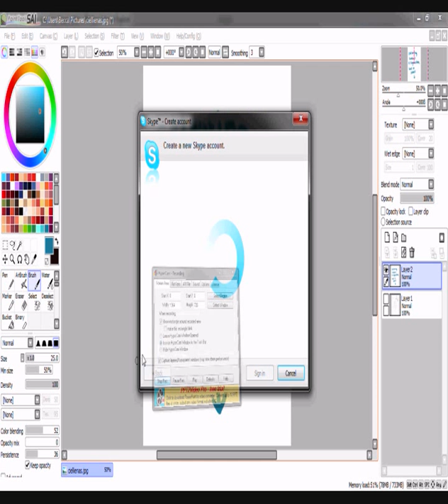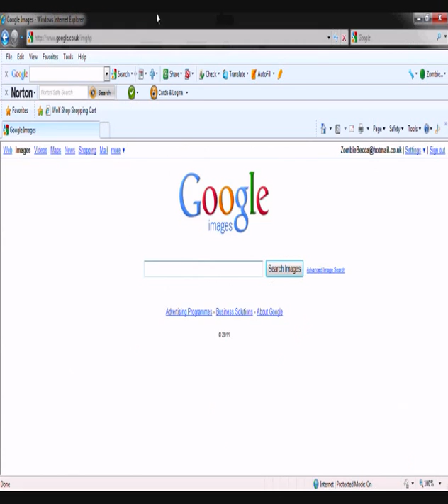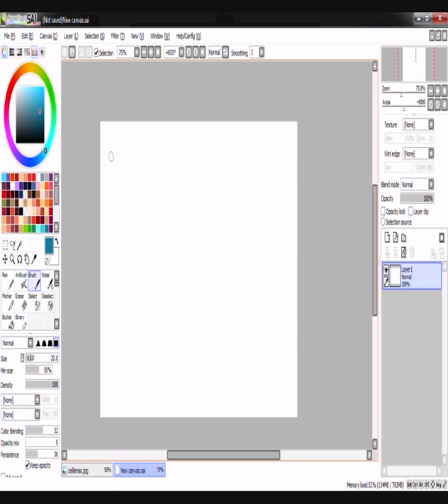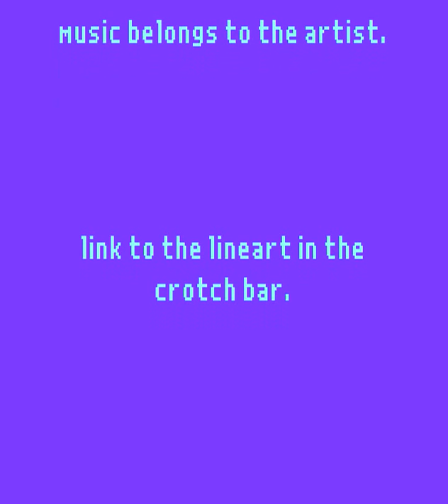Ciel Phantomhive Kuroshitsuji Speedpaint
A quick speedpaint of Ciel Phantomhive from Kuroshitsuji.

tools: Paint tool SAI, Graphics Tablet, Hypercam 2.
Time: 1hour 20 minutes.